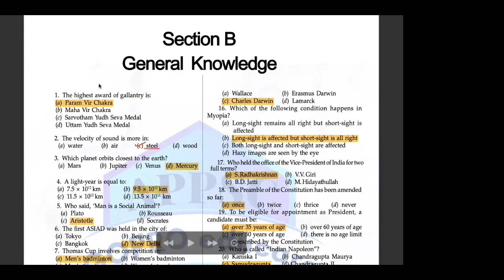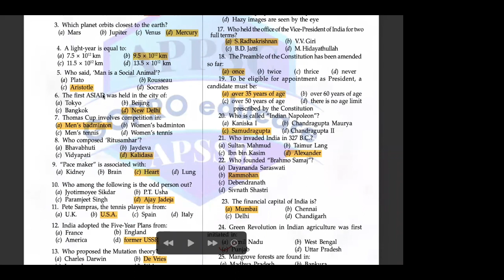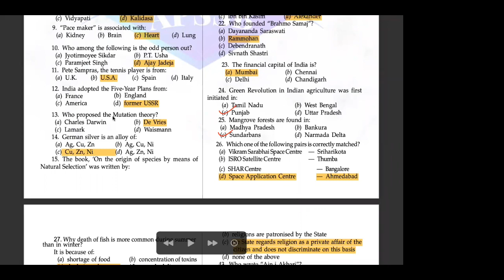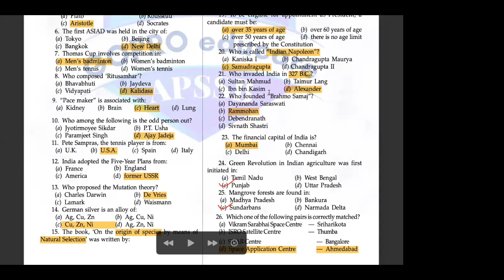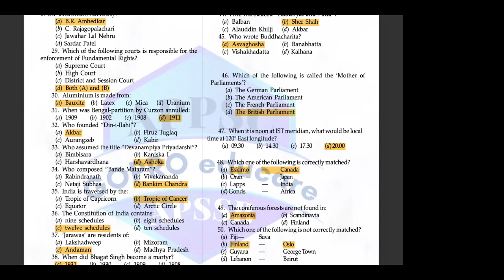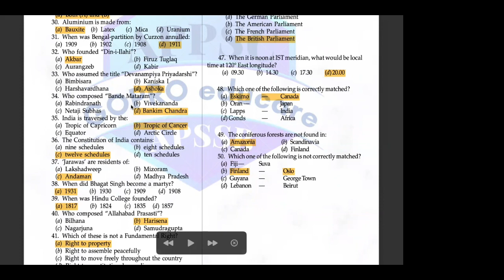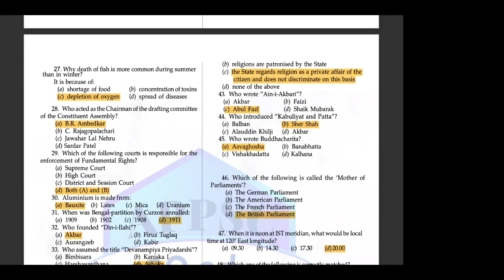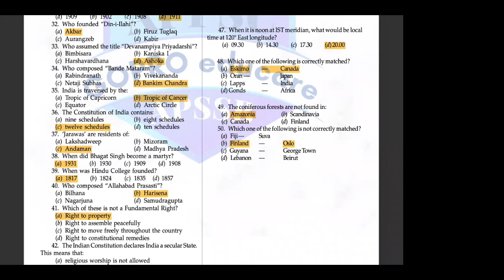𝐀𝐏𝐒𝐒𝐁 II 𝐔𝐃𝐂 𝐓𝐄𝐒𝐓 𝐏𝐀𝐏𝐄𝐑 𝟎5 𝐃𝐈𝐒𝐂𝐔𝐒𝐒𝐈𝐎𝐍 II 𝐈𝐌𝐏𝐎𝐑𝐓𝐀𝐍𝐓 GK MCQ